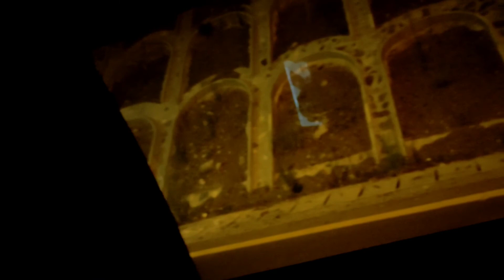Sukkur To Balakot || Day 02 || Northern Areas Tour || 2022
We continued our journey from Sukkur then we reached Multan.We take break and had refreshment like pizza burger but it was pathetic so motorways authorities must take action to improve it.Take 2nd break for tea at Kallar Kahar rest Area.We reached Islamabad and we had towards northern areas we went through abbotabbad tunnel and reached Balakot.We get room in HPT Hotel it was nice we got big wndow lcd 2 sofas 1 table and a mini fridge 1 attach bath dresing table and almari's.In morning it was fantastic view its raining outside.We came outsde for having brreak fast,clouds are so low you can view them laying on mountains.